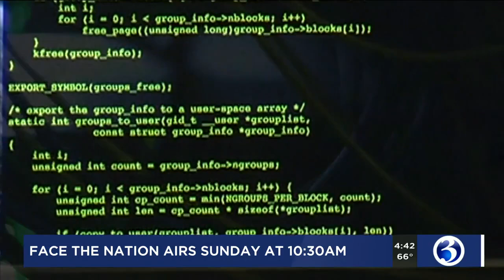INTERVIEW: What to expect less than two weeks before Election Day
Face the Nation moderator Margaret Brennan discusses what both campaigns are forcusing on in the final stretch.